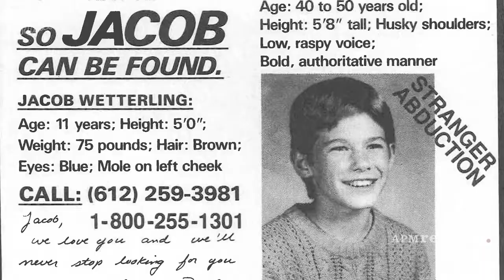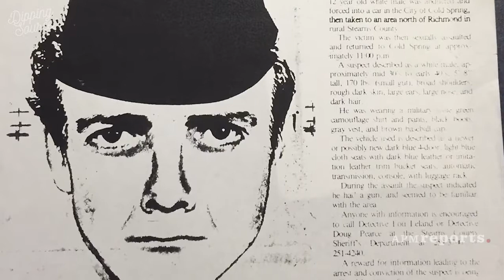In the Dark | Podcast Trailer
Is a 2-time recipient of the Peabody Award. Child abductions are rare crimes. And they're typically solved. For 27 years, the investigation into the abduction of Jacob Wetterling in rural Minnesota yielded no answers. In the most comprehensive reporting on this case, APM Reports and reporter Madeleine Baran reveal how law enforcement mishandled one of the most notorious child abductions in the country and how those failures fueled national anxiety about stranger danger, led to the nation's sex-offender registries and raise questions about crime-solving effectiveness and accountability

From APM Reports